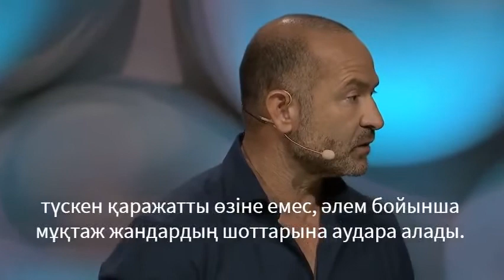Мұхиттардың пластикпен ластану проблемасын шешудің ғажайып жолы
Дэвид Кац The Plastic Bank негізін қалаушы және бас директоры. The Plastic Bank -пластик қалдықтардың монетизациясымен айналысатын әлемдегі жалғыз компания. Ол жағдайы төмен адамдарға пластик қалдықтарды жинау арқылы ақша табуға мүмкіндік береді.
Мұхиттың ластануы мен жоқшылық мәселесін бір оқпен жою мүмкін бе? Бұл амбициялық мақсатты  The Plastic Bank халықаралық дүкендер желісі іске асыруда. Мұнда пластик қалдықтармен оқу ақшасын төлеуге, отынға ақша табуға болады. Компания пластикті сұрыптап, өндірісінде «әлеуметтік пластикті» қолданатын компанияларға сатады. Дэвид Кац  TED-те осы жөнінде айтады.